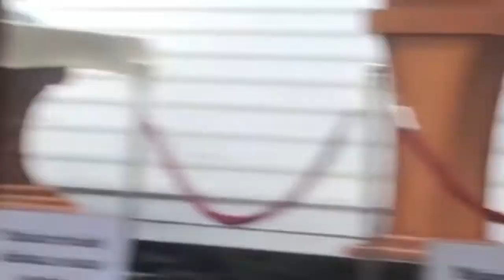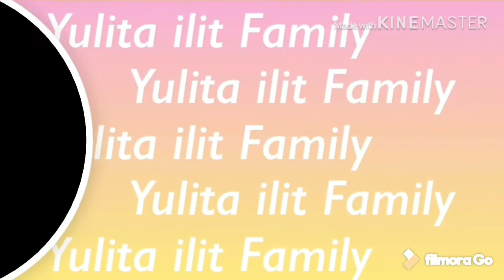Wedding Blessing In The Cathedral Chruch of St Yosep Pontianak